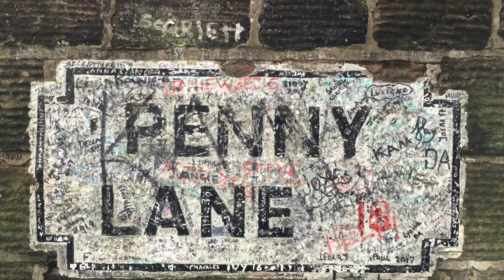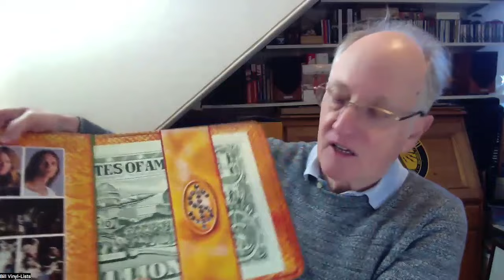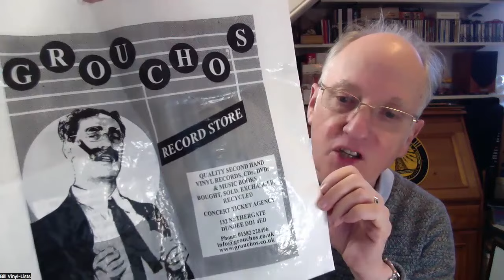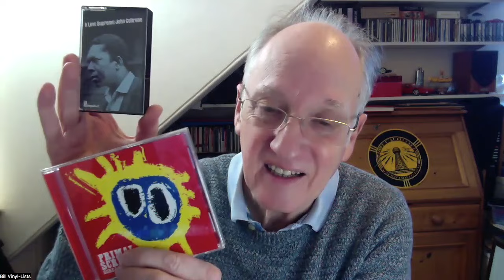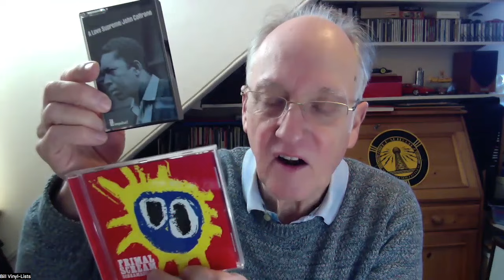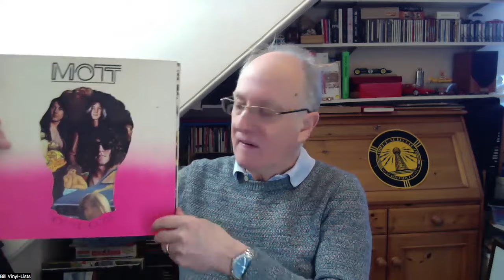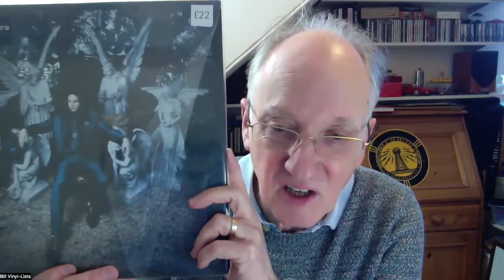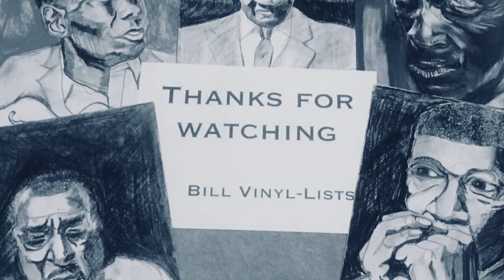VC - TEN Commandments for Record Collectors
10 Commandments or Rules for the Vinyl Community

Perhaps you want to make a response with your selections for inclusion in  Commandment #8